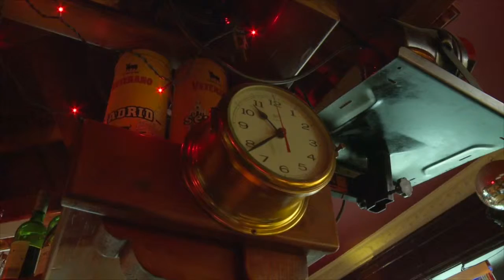Die Weinstube an der ehemaligen Grenze innerhalb Berlins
Die Weinstube ist eine Kneipe an der Grenze zwischen Pankow und Wedding. Mit dem Mauerfall erlebten die Besitzer so einige Veränderungen. So wurde schnell klar, dass die Ostdeutschen andere Trinkgewohnheiten hatten.